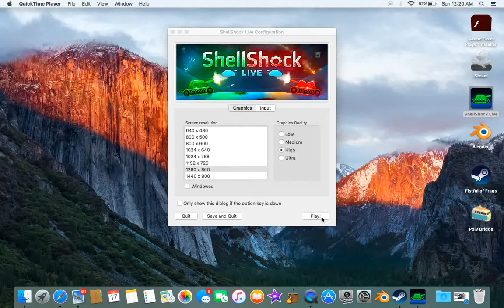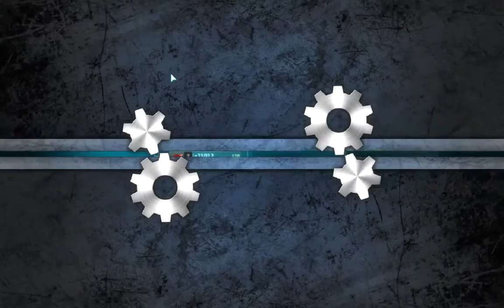I Won my 1st Tournament! - Shellshock Live #8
I hope you all like this video, this is the video that was suppose t o be up yesterday but i got copyrighted so i made that on =e video quick yesterday morning.